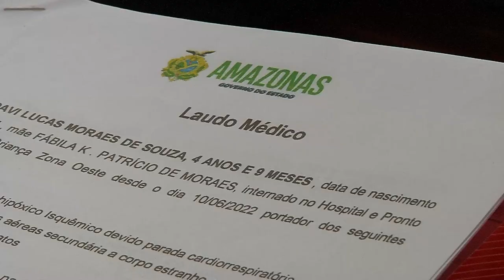Menino agredido pelo pai: Mãe pede ajuda para custear tratamento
Mãe de David Lucas de 5 anos pede ajuda para custear tratamento

Menino agredido pelo pai sofre com sequelas graves. Mãe de David Lucas de 5 anos pede ajuda para custear tratamento.